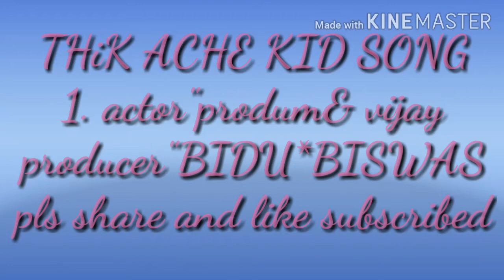Achha Thik Ache Thik Ache|| Funny video||2019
Achha Thik Ache Thik Ache video
इस वीडियो को अगर आप अच्छा लगे तो लाइक शेयर कमेंट और सब्सक्राइब करना ना भूले क्योंकि मैं इसी तरह आपके लिए वीडियो लाता रहता हूं तो प्लीज सब्सक्राइब करके साथ में बैल आइकन दबा दें क्योंकि मेरा हराने वाला वीडियो का नोटिफिकेशन आपको मिलता रहे धन्यवाद वीडियो देखने के लिए आपका दिन शुभ हो